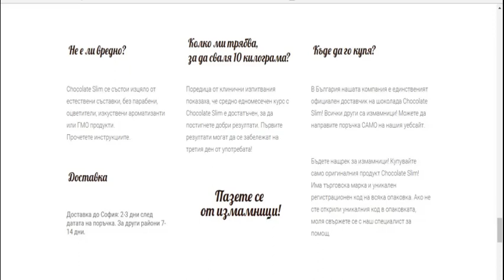Шоколад Slim ежедневно пийте вкусен шоколад и се отървете от 24 килограма за един месец!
Дали е така? Наистина ли е възможно да загубите толкова много килограми? парадоксално! консумирайки продукт, за който се знае, че е истинска калорична бомба? Е, Chocolate Slim производители - нищо друго освен шоколадово питие, казват, че е възможно. Нещо повече, техните обещания изглежда са се превърнали в конкретни за много хора, които са опитали късмета си с този нов продукт за отслабване. Свидетелствам стотици рецензии и мнения, от които по-красноречиви, публикувани в дискусионни форуми около темата "как да отслабнете, без да се движите с пръст?"